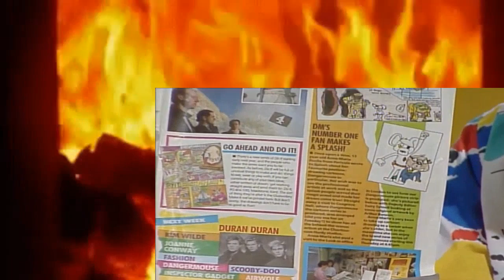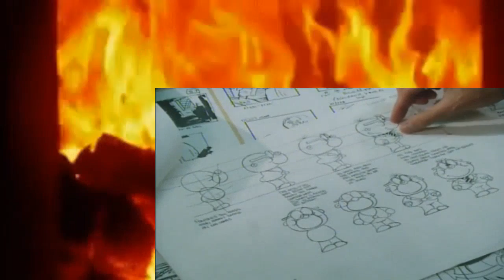Behind The Scenes FootageSpash